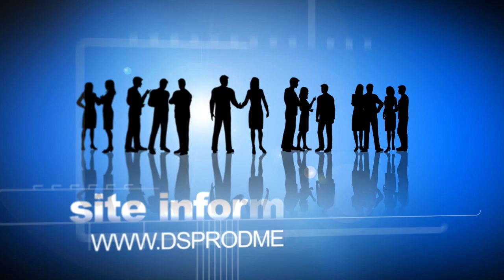Mane henné time Dou sama yeuf " mame ndiaye savon fait de grave révélation sur serigne fallou